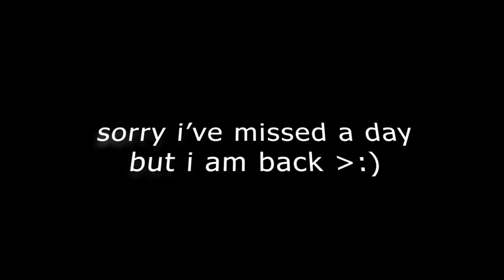DROPPING OFF SWEATY COMP PLAYERS!!! (ROBLOX Hoopz)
thank yall for the support through out the past videos.
Im dropping banger after banger!